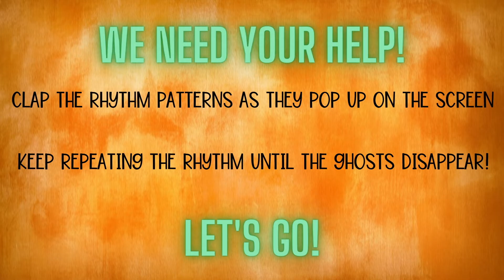Ghostbusters Rhythms - Adding Sixteenth Notes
Level 3 rhythms to Ghostbusters
Quarter Note, Eighth Notes, Quarter Rest, Half Note, and Sixteenth Notes

Looking for a way to show support?